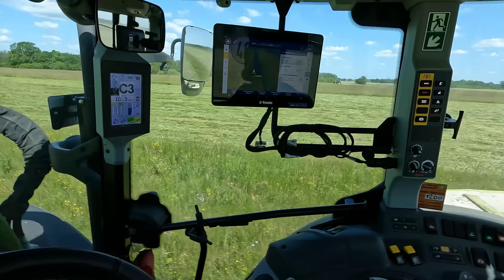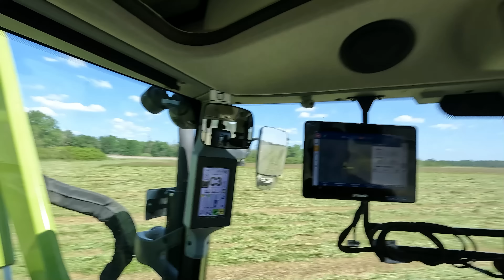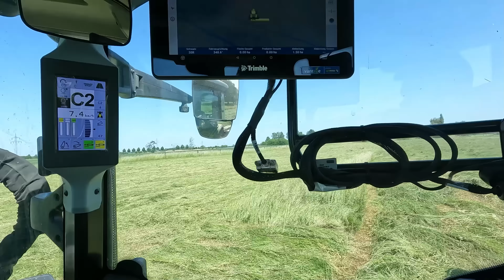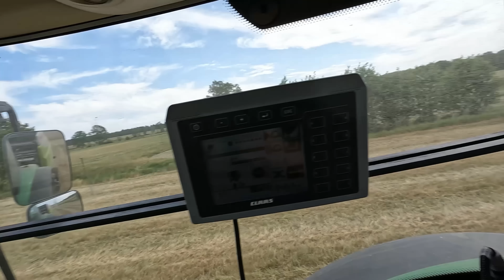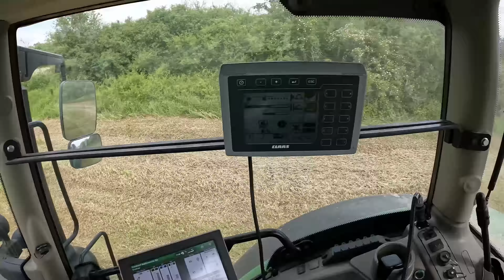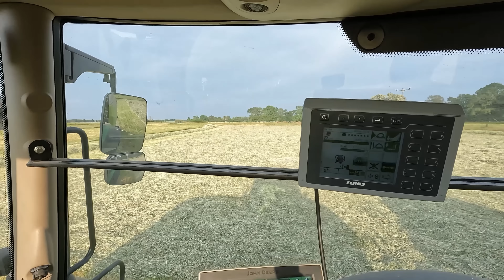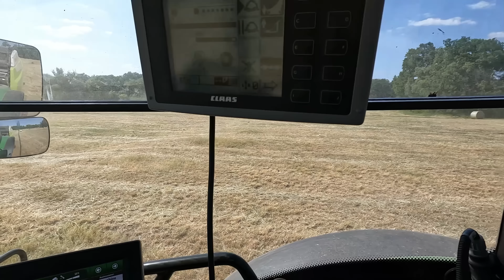Heu in 2023 | Farmvlog 073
Wir sind fast durch mit dem ersten Schnitt. Hier noch einmal die Zusammenfassung der Heuernte.🚜🌞
Seid gespannt und somit wünschen wir euch viel Spaß mit dem Video.🎉😊
Für mehr Insider schaut doch einfach hier vorbei:
Emmy